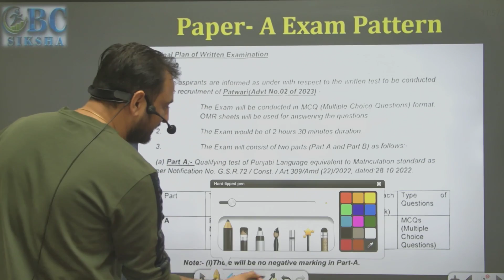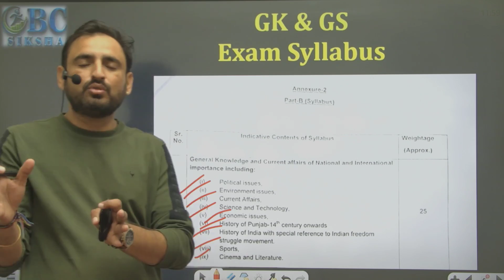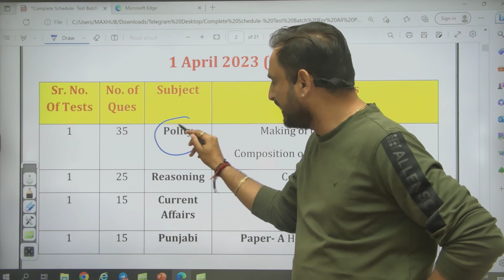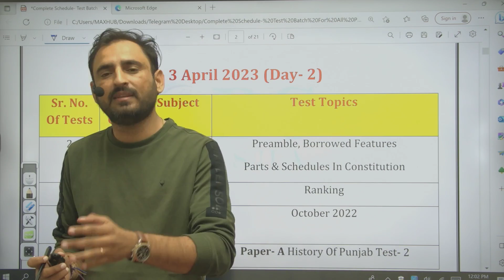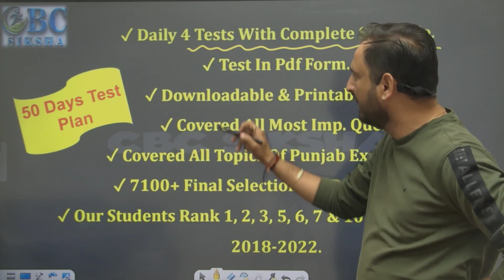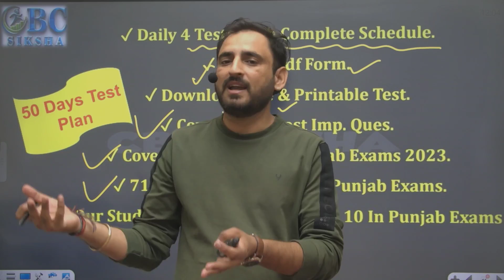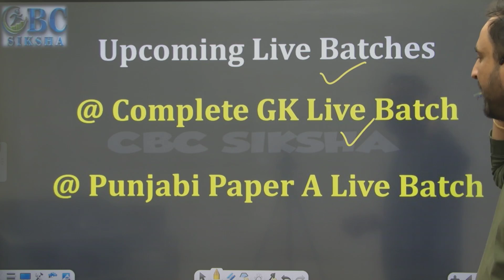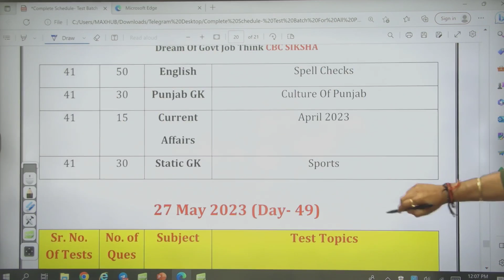All Punjab Exams Test Batch | 50 Days Super Test Batch With Daily Schedule | PSSSB | POLICE | PPSC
Welcome to CBC SIKSHA- Gurlal Sir explained the particular 50 Days Test Batch for Upcoming Punjab State Jobs in this video. Punjab's Best Government Exams Preparation Channel.

Punjab Exams Test Batch

✔ Direct Buy Link Of 50 Days Super Test Batch

All Punjab Exams Test Batch

test batch, Punjab exams, all punjab exams test batch, daily test batch

Punjab Patwari
Punjab Patwari